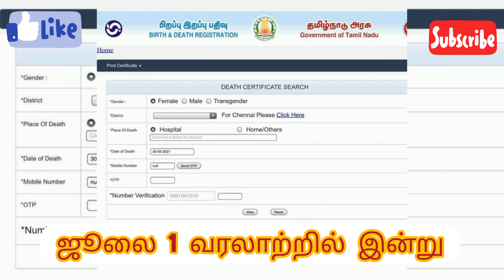ஜூலை 1 வரலாற்றில் இன்று